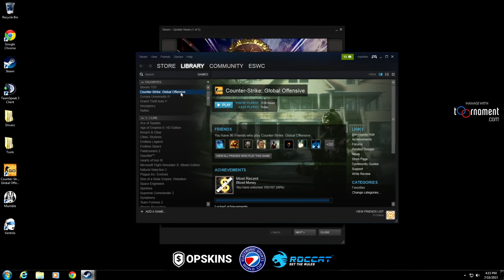EnVyUs vs Bravado [Inferno] - Group D - ESWC 2015